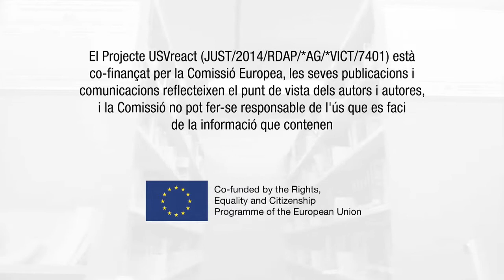USVreact_CAT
Suport a les víctimes de les violències sexuals en el context universitari:
Creant models estables de formació

En aquest projecte de recerca, coordinat per la universitat Brunel de Londres, hi participen set socis i altres set socis col·laboradors de set països europeus, té com a objectiu dissenyar models formatius dirigits a facilitar que el personal universitari sàpiga reconèixer i donar una primera resposta davant de situacions de violència sexual.

Amb aquesta finalitat, l’anàlisi de les polítiques universitàries en resposta a les violències de gènere i de les formacions existents a escala internacional, tant en anglès com en la llengua de cada soci del projecte, oferirà idees per dissenyar cursos adaptats a les especificitats culturals i institucionals de cada universitat participant. Les universitats sòcies del projecte pilotaran i avaluaran la formació amb 80 professionals de la seva institució. Els resultats del procés de formació i avaluació, es compartiran amb els socis i a la web del projecte es difondrà en format lliure l’informe final, així com tots els models formatius.

El projecte va començar al març del 2016 i terminarà amb la presentació dels resultats en una conferència internacional que tindrà lloc a Londres al novembre del 2017. USVreact (JUST/2014/RDAP/AG/VICT/7401) està cofinançat per la Comissió Europea DG Justícia, Programa de Drets , Igualtat i Ciutadania ( línia DAPHNE ).